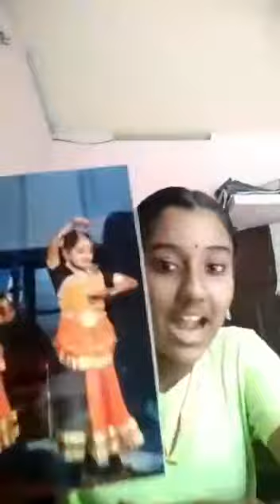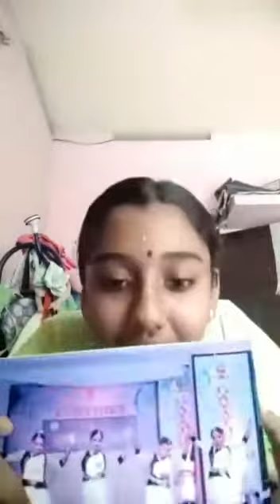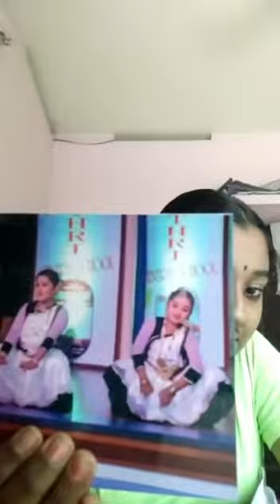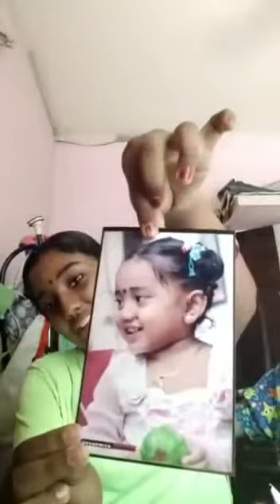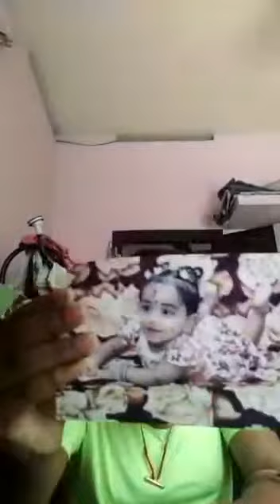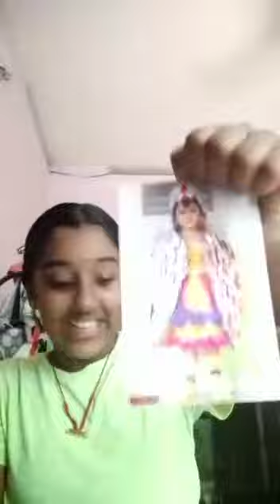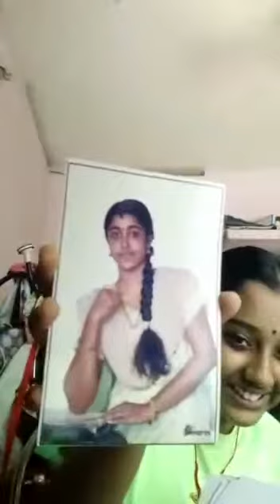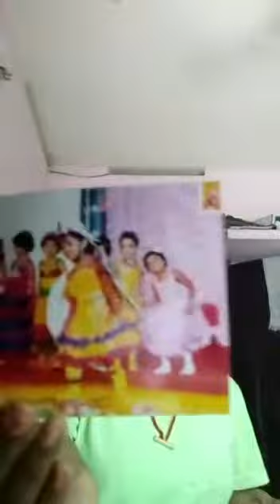My old photos collection##